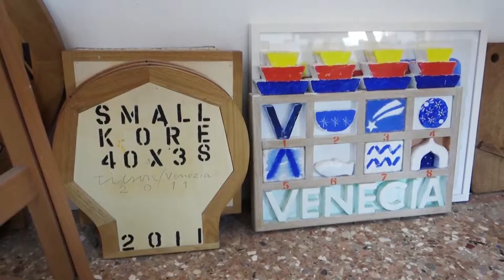Intervista a Joe Tilson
Joe Tilson – Arte, strumento di equilibrio
Intervista a cura di Marco Aruga.